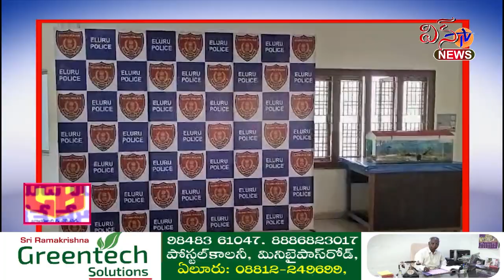పోలీస్ కార్యాలయంలో జిల్లా పోలీస్ అఫీషియల్ వెబ్సైట్ గోడపత్రికను ఆవిష్కరించిన ఎస్పి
పోలీస్ కార్యాలయంలో జిల్లా పోలీస్ అఫీషియల్ వెబ్సైట్ గోడపత్రికను ఆవిష్కరించిన ఎస్పిentertainmentchannel